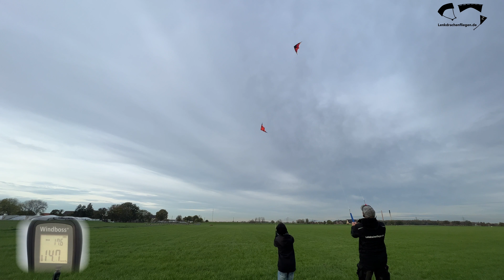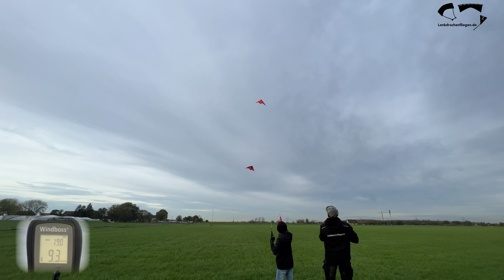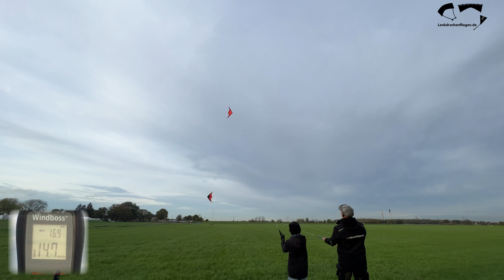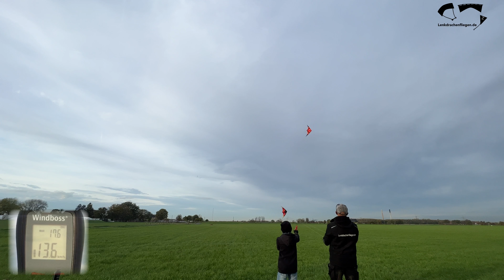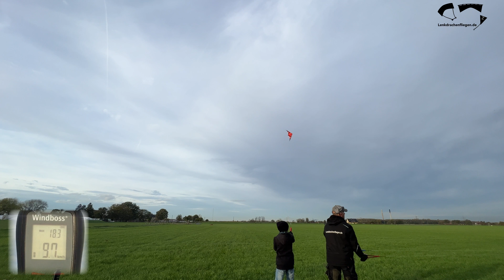Elliot Delta Sport vs Spiderkites Gangsta - Vergleichsfliegen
Luca und ich haben einfach mal den Spiderkites Gangsta gegen den Elliot Delta Sport fliegen lassen.
Eine Bewertung der einzelnen Lenkdrachen, den Test zu den Kites gibt es demnächst.